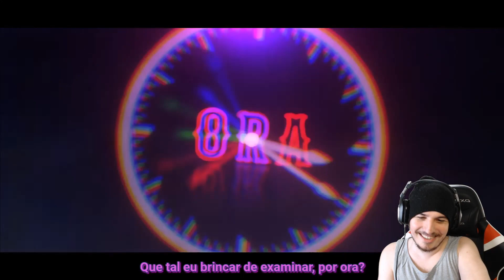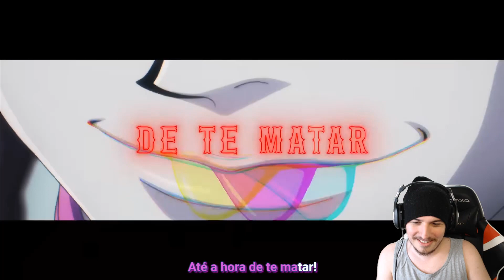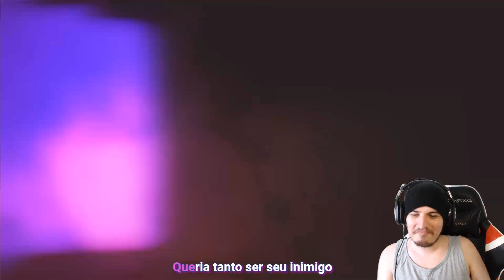React Mágico Assassino | Hisoka (Hunter X Hunter) | Enygma - Shiny Reacts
Gravado em Live, um dos melhores raps em quesito adaptação da historia e interpretação, estragado por um final meme referenciando novamente um dos bagulho mais cringe da cena geek.